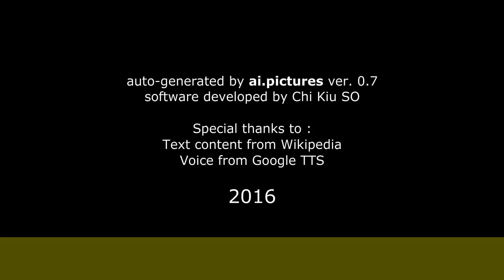Mathieu Spinosi - Biographie